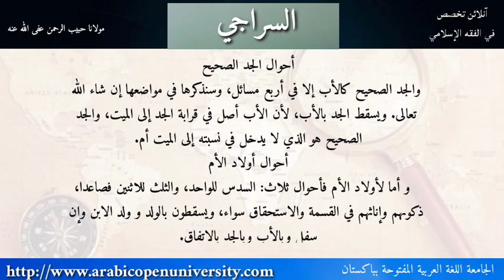السراجی سبق 4 حصہ دوم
مولانا حبیب الرحمن صاحب

استاد جامعۃ اللغۃ العربیۃ المفتوحۃ پاکستان
آنلائن تخصص فی الفقہ الاسلامی